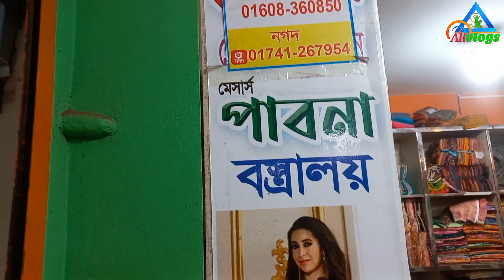মালহার ওয়ানপিস পাইকারি | থ্রিপিস পাইকারি বাজার | প্রিন্টের গজ কাপড়ের পাইকারি বাজার | থ্রি পিস, ওড়না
ঠিকানা
🏠পাবনা বস্তালয়
জে.বি ডায়মন্ড টাওয়ার,(২য় তলা),মাধবদী,নরসিংদী
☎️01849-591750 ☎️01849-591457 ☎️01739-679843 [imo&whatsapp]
🚺 নতুন ব্যবসায় ইচ্ছুক বেকারদের জন্য থাকছে বিশেষ সুযোগ-সুবিধা।
1️⃣ সারাদেশে কুরিয়ার-কন্ডিশনে পাইকারি বিক্রয় করা হয়।
2️⃣ অর্ডার কনফার্ম করতে এক হাজার টাকা বিকাশ করে বাকি টাকা ট্রান্সপোর্ট/কুরিয়ার এজেন্সি থেকে প্রডাক্ট বুঝে নেয়ার সময় পরিশোধ করুন।
👉 আপনার পণ্য কিংবা প্রতিষ্ঠানের বিজ্ঞাপনের জন্য বা ভিডিও করতে যোগাযোগ করুন:-
আমাদের পেইজে Follow দিন,নিত্য-নতুন পাইকারি মার্কেট সন্ধান পেতে:-
প্রিয় দর্শক, দেশের প্রথম ও বৃহত্তম ব্যবসায়িক ধারণা ভিত্তিক অনলাইন পাইকারি মার্কেটপ্লেস “All Vlogs" । সরাসরি প্রস্তুতকারকের থেকে কম দামে পণ্য পাইকারি ক্রয়ের  সুবিধা প্রদানের লক্ষে আমাদের এই কার্যক্রম। যাতে করে ব্যবসায়ি এবং নতুন ব্যবসায় ইচ্ছুক বেকার ভাই-বোন ব্যবসা করে স্বাবলম্বি হতে পারে।
📵বিশেষ সতর্কীকরন:-আমাদের উদ্দেশ্য শুধুমাত্র সন্ধান দেওয়া।পণ্য ক্রয়-বিক্রয় এবং আর্থিক লেন-দেন সর্তক থাকুন।ক্রেতা বিক্রেতার কোন জটিলতা দ্বায় "All Vlogs " কর্তৃপক্ষ নিতে বাধ্য থাকবে না।